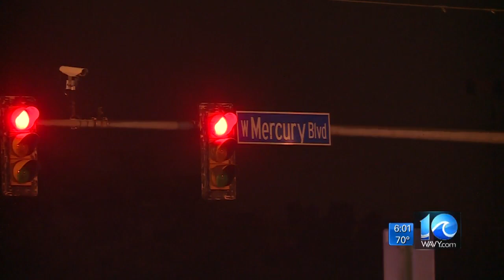24-year-old woman killed in hit-and-run while standing by disabled car in Hampton